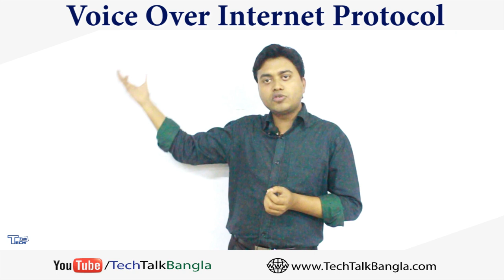TT: VoIP কি? কিভাবে কাজ করে ? ভিওআইপি বাংলাদেশে কেন অবৈধ?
আমরা VoIP  এই নামটির সাথে সবাই পরিচিত, কিন্তু আসলে এটা কি বা কিভাবে কাজ করে, কেনইবা এটা বাংলাদেশে অবৈধ ?

এমন আরো মজার মজার বিষয় নিয়ে গল্প করেছি আমার লেখা প্রথম বিজ্ঞানভিত্তিক কল্পকাহিনী নির্ভর বই "ইমুর মামা"। প্রতিটি গল্পে রয়েছে মামা-ভাগ্নের খুনসুটি আর তার সাথে কম্পিউটারের খুঁটিনাটি,
প্রোগ্রামিং এবং নতুন সব প্রযুক্তি নিয়ে নানা চমক।

বইটি পাওয়া যাচ্ছে রকমারিতে।